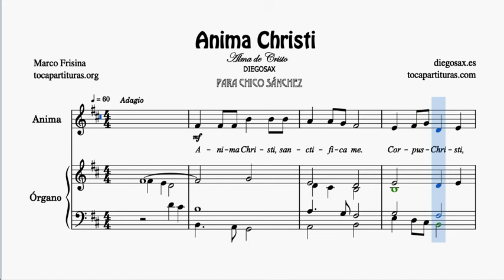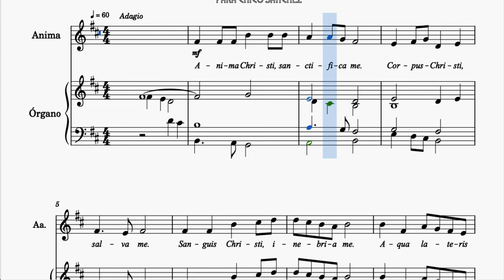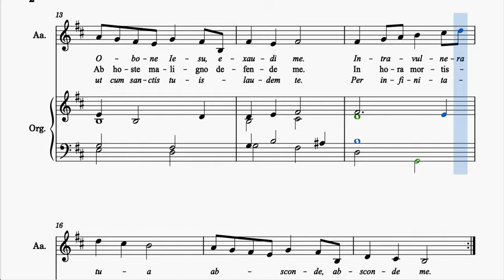Anima Christi Partitura de Voz Melodía y Órgano acompañamiento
Proyecto 1000 Partituras para tocar tu instrumento (gratis en el blog) y
Partituras PDF MIDI, con PISTAS KARAOKE y Vídeos Youtube para profesores y clases de piano desde nuestra web (en venta).

Canal para profesores y estudiantes, clases de música y quien quiera aprender a tocar su instrumento.